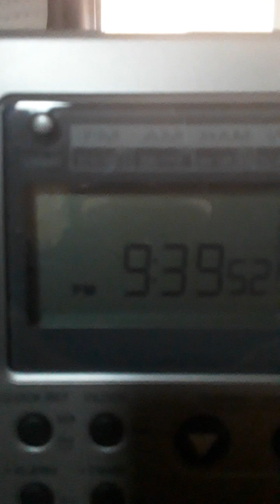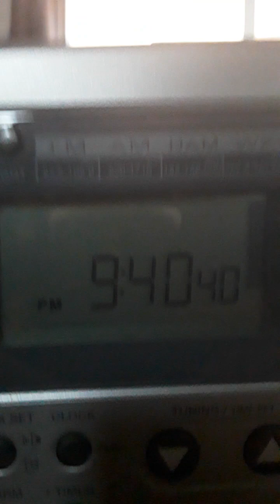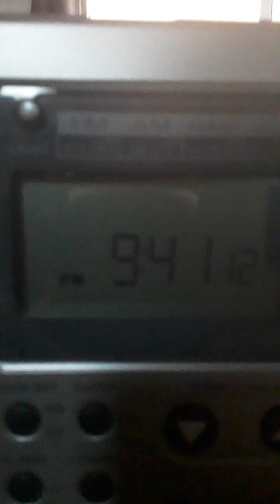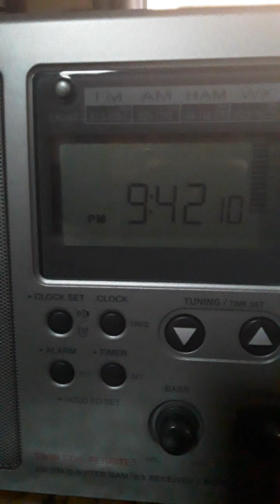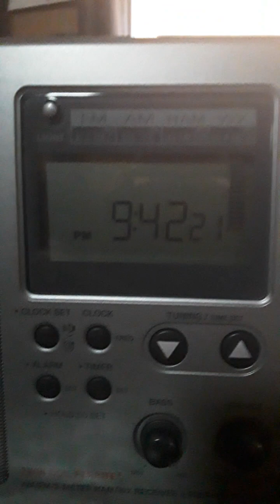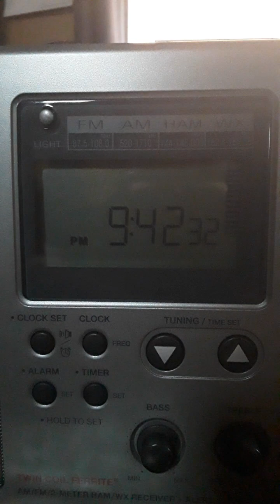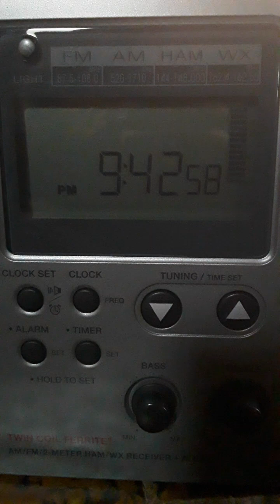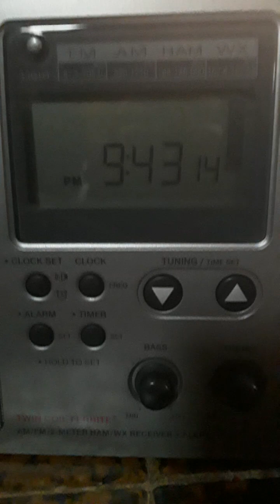THE KNBR Radio With 4 MINS Commercial FREE Back IN 2 WEEKS AGO ON Thursday Dec 29th OF 2022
BACK IN Thursday Mornings DEC 29th OF 2022 Back IN THE KNBR Radio INSIDE THE Kitchen WITH 4 MINS Commercial FREE Back IN Thursday Morning Dec 29th OF 2022!